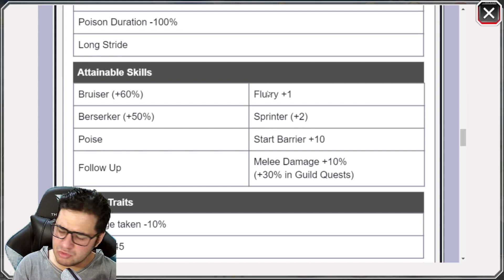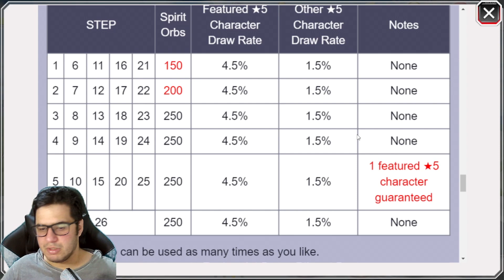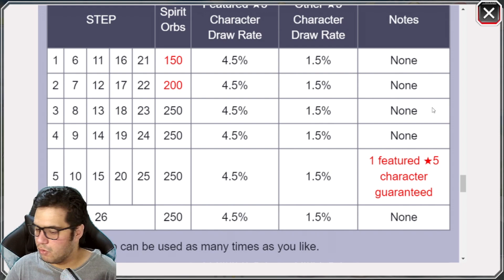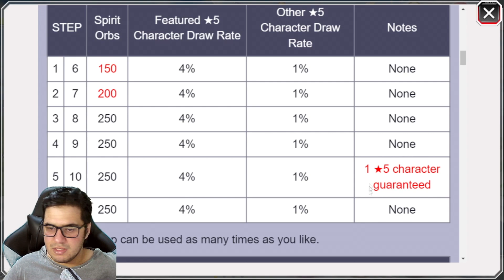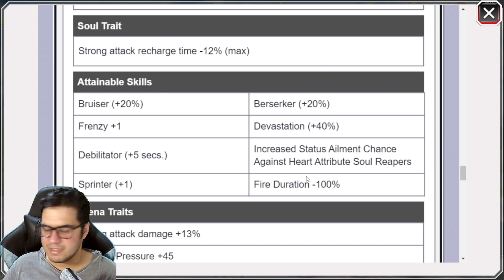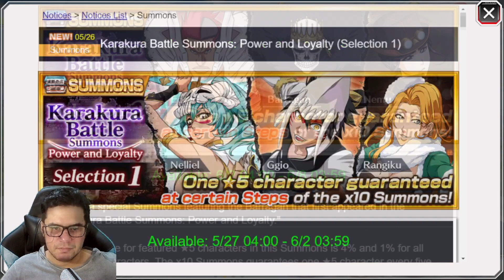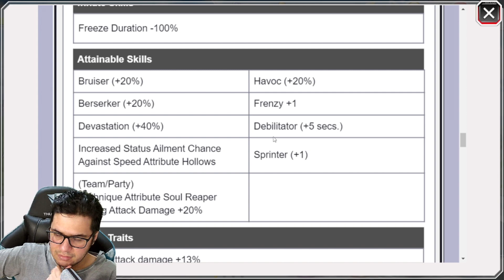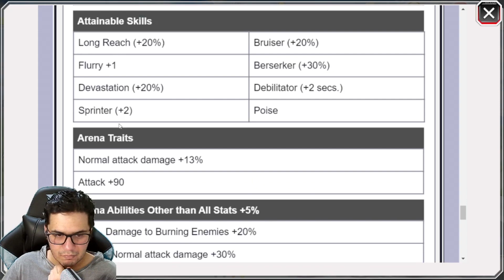GOSTEI DESSES DOIS!MAS O BANNER VALE A PENA?ANÁLISE KARAKURA SUMMONS - BLEACH BRAVE SOULS